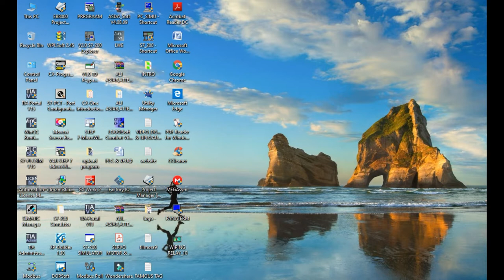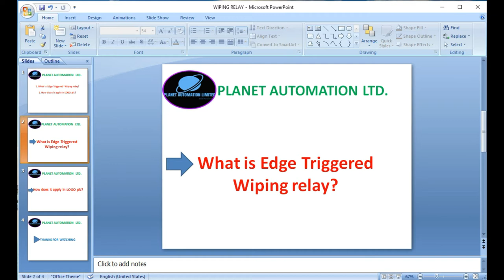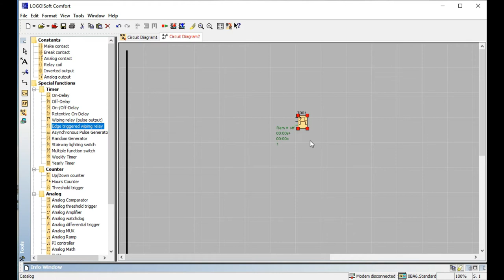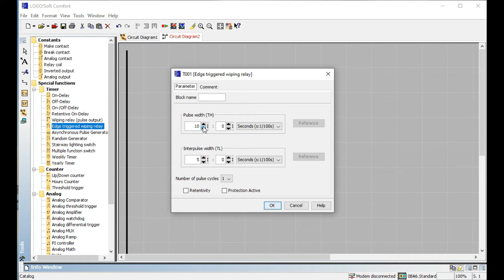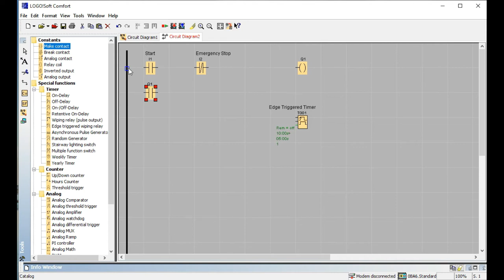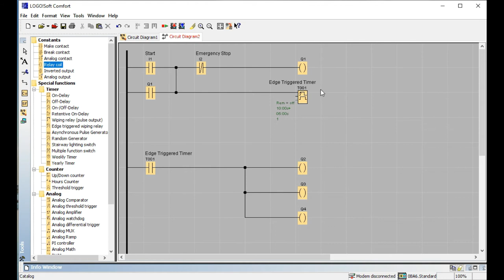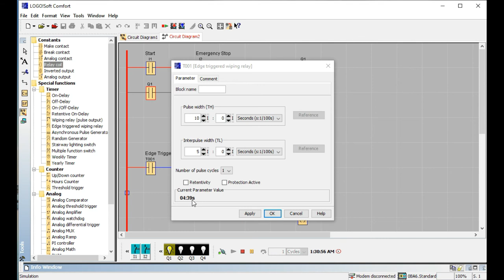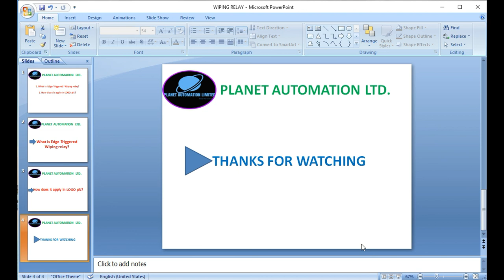LOGO PLC MUST BE NEED FOR BEGINNER'S_(PART_11)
✅PLANET_AUTOMATION_TRAINING.